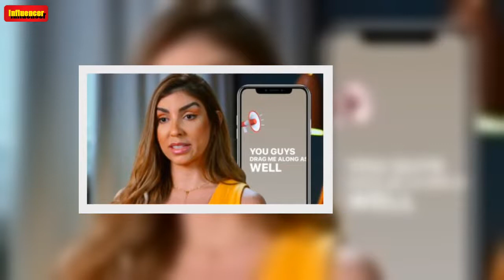The Block Fans Call Out the Show's Double Standard After Omar and Oz Are Threatened With Being DISQU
The Block Australia 2022′s Omar Slaimankhel and Ozman “Oz” Malik were disqualified after purchasing a grand piano that had a discount of more than 50 per cent.    The boys were put in the hot seat during the September 25 episode, as Scotty Cam called them out for their rule-breaking decision in front of the other Blockheads during judging.   “The retail price of the piano is $36,000 bucks. You can’t go spend $7,500 bucks and expect me to let that slide, boys,” Scotty said before revealing that